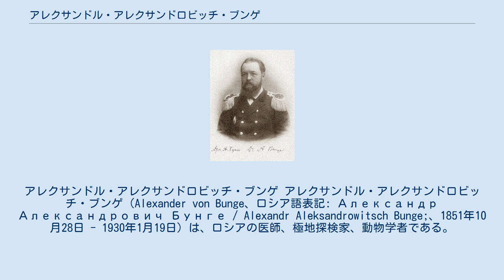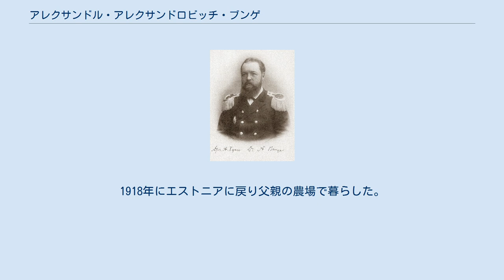アレクサンドル・アレクサンドロビッチ・ブンゲ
アレクサンドル・アレクサンドロビッチ・ブンゲ アレクサンドル・アレクサンドロビッチ・ブンゲ（Alexander von Bunge、ロシア語表記: Александр Александрович Бунге / Alexandr Aleksandrowitsch Bunge;、1851年10月28日 - 1930年1月19日）は、ロシアの医師、極地探検家、動物学者である。
ノヴォシビルスク諸島など探検で知られる。
 現在のエストニアのタルトゥ（ドルパット）で、プロイセンドイツ系の植物学者のアレクサンダー・ゲオルク・ブンゲの息子に生まれた。
兄に生理学者のグスタフ・ブンゲがいる。
タルトゥ大学で医学を学び、1880年に医学の博士号を得た。
オーストリア、イタリア、ドイツに留学した後、ロシア内務省の医学部門で働いた。
1882年から1883年の第1回国際極年にロシアが参加して、レナ川流域の調査に参加する科学者が必要となったとき、ブンゲはこれに参加し、イルクーツクで地磁気などの測定を行ない、さらに長期間の滞在によってロシア極地の気象の貴重な記録を残し、マンモスの化石の発掘に成功した。
1884年にイルクーツクで、動物学者のエドゥアルト・フォン・トル（Eduard Von Toll）と合流し、イルクーツク地域で絶滅した動物化石の調査などを行った。
翌年トルと、ノヴォシビルスク諸島やヤナ川流域を調査し、多くの化石標本を収集した。
地理的発見の中にはブンゲの名前の付けられた巨大な砂州、ゼムリャ・ブンゲなどがある。
これらの探検の成果は1887年にサンクトペテルブルク科学アカデミーで発表された。
 その後、ロシア海軍で軍医として働き、ロシア太平洋艦隊の軍医長として旅順の海軍病院長なども務め、第一次世界大戦中はサンクトペテルブルクのいくつかの軍病院長も務めた。
1918年にエストニアに戻り父親の農場で暮らした。
タリンで没した。